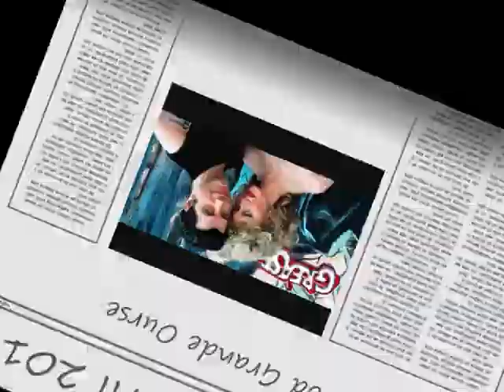Grease par Danse avec Lestards de Gourdon à Pradines 0001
Danse avec Lestards de Gourdon à Pradines avec Clotilde - Florence - Carine- Sylvie - Nathalie - Sébastien - Christophe - Pierre - Alexandre - Sébastien: Grease revisité!